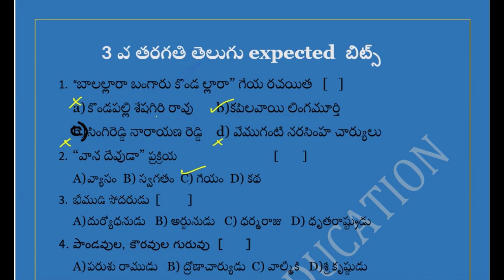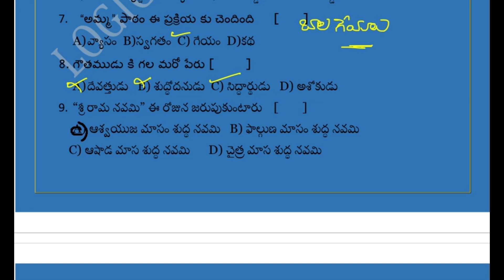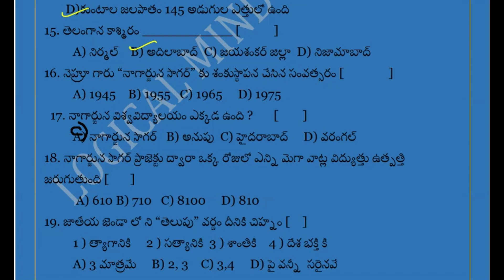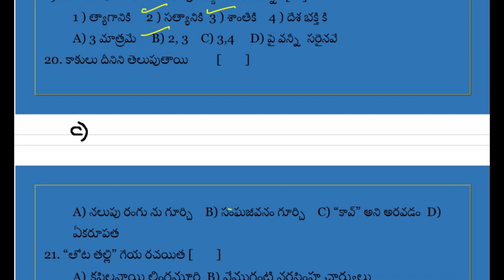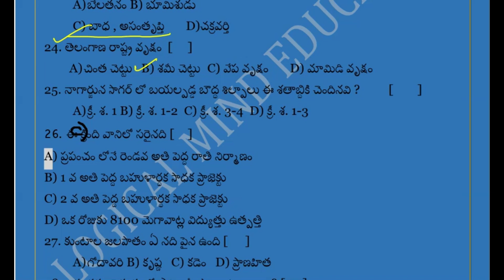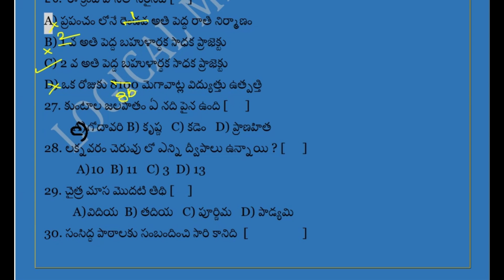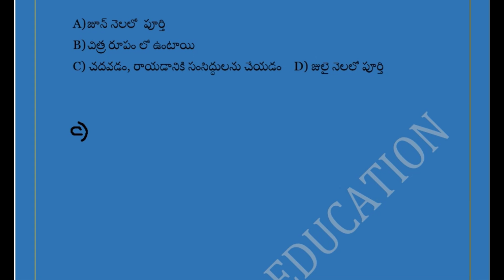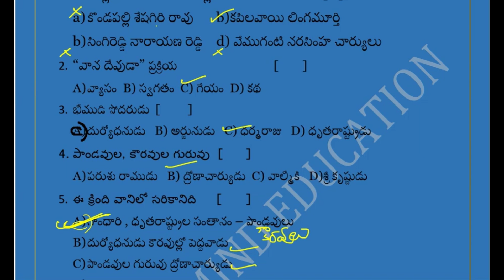Class 3 Telugu Practice Bits For Tstet & Tstrt || Telangana Tet online classes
కింద ఇచ్చిన లింకు నుండి మీరు 1 నుండి 5 తరగతి వరకు  అన్ని textbooks  లో  ఉన్న content మీద ఉన్న class notes ను మీరు download చేసుకోవచ్చు.
Download link 👇

 1 to 5 classes pdf download link

TS TET+TRT EXAMINATION

తెలంగాణ రాష్ట్ర ప్రభుత్వంచే నిర్వహించబడే టెట్ మరియు డిఎస్సీ లేదా టిఆర్టీకి ప్రిపేరయ్యే డి.ఎడ్ మరియు బి.ఎడ్ విద్యార్థులకు అవసరమయ్యే టెట్ మరియు టిర్టీ సిలబస్ సమాచారం,పర్సంటేజ్ ,వెటేజ్,బుక్ లిస్ట్, సబ్జెక్ట్ అనాలసిస్,ప్రివియస్ పేపర్స్ అనాలసిస్,ప్రిపరేషన్ టిప్స్, ఆన్లైన్ క్లాసెస్ ,లేటెస్ట్ న్యూస్,ఇలా ప్రతి సమాచారం క్లుప్తంగా మా "లాజికల్ మైండ్ ఎడ్యుకేషన్" యూట్యుబ్ ఛానెల్లో దొరుకుతుంది.

TSTet Preparation, Examination Tips,
TRT Syllabus, Percentage,Weightage,Online Classes, Syllabus Analysis,Book List,Previous Paper Analysis,Latest News,Syllabus Schedule

👉 If you want to give any suggestions for the next videos. Please mention in the Coment Section. We will try to make it.